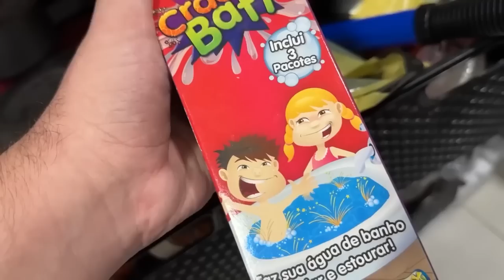NÃO ACREDITO! ESSAS SÃO AS MELHORES BEYBLADES DO MUNDO!